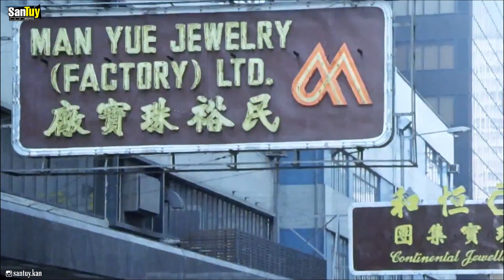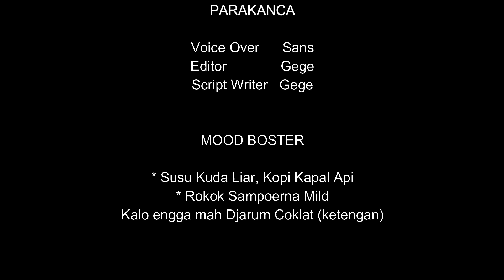KISAH HIDUP SEORANG PEMBALAP JALANAN YANG MENGHARUKAN • ALUR CERITA FILM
" Kami sangat menyarankan agar anda juga menonton filmnya secara langsung, karena bagaimanapun juga menonton filmnya secara full akan memberikan kesan yang lebih seru "